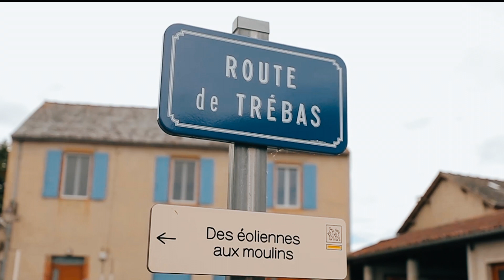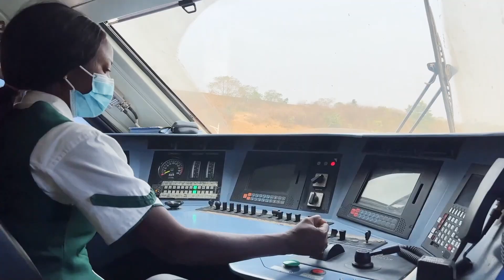2023 China Documentary Festival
WHAT ARE THE CHANGES YOU’VE EXPERIENCED
IN THE PAST 10 YEARS?